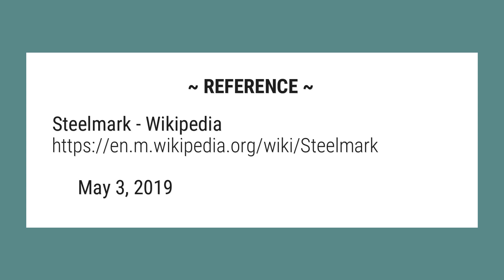Where did the Pittsburgh Steelers logo come from?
The "Steelmark" logo, originated by U.S. Steel and now a trademark of the American Iron and Steel Institute, is used to promote the steel industry. The logo of the Pittsburgh Steelers is based on the Steelmark.